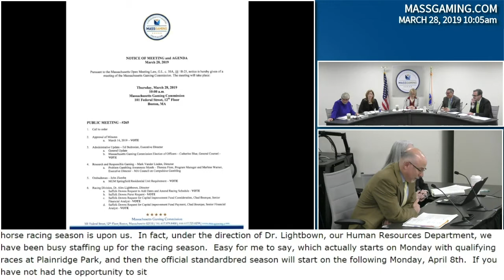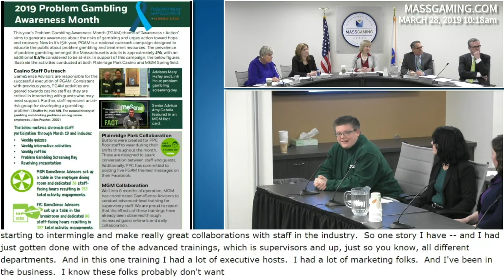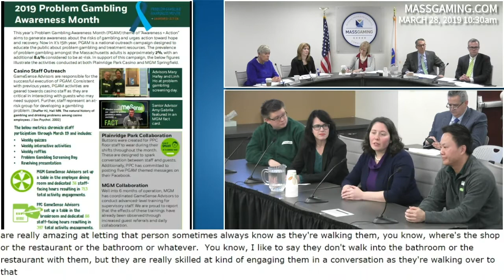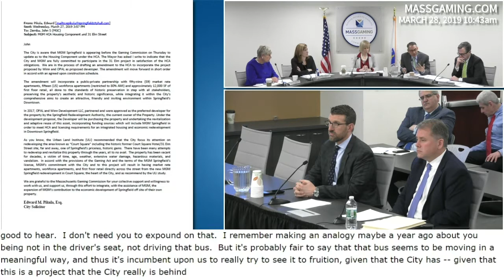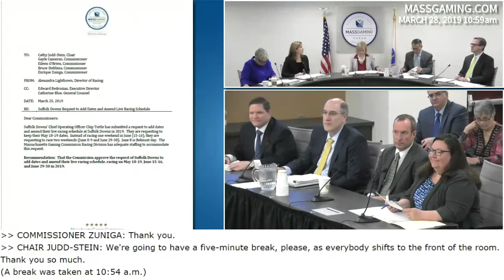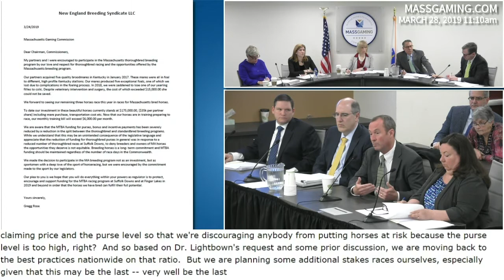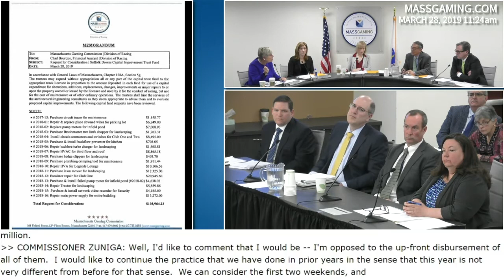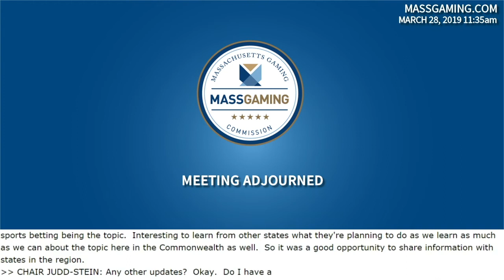MGC Meeting 03.28.19